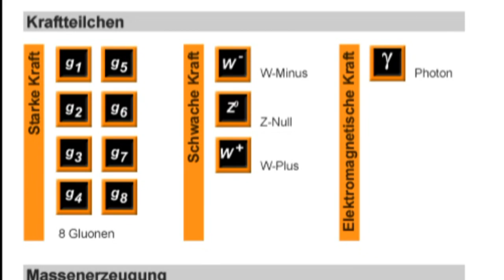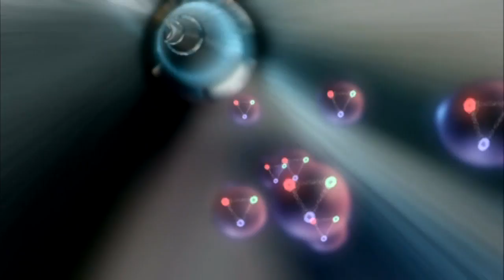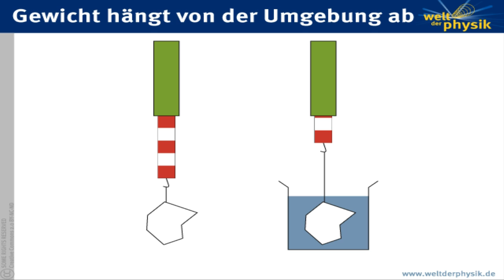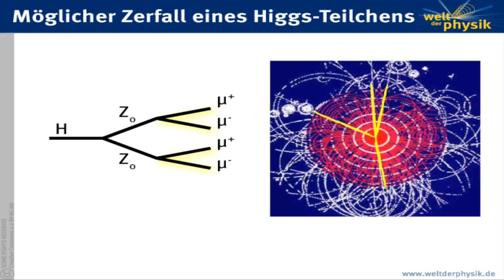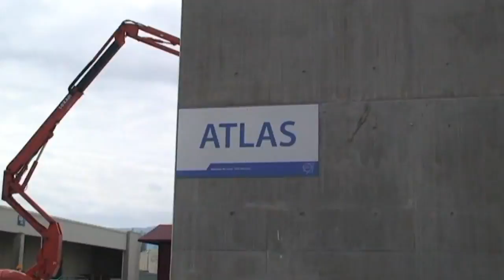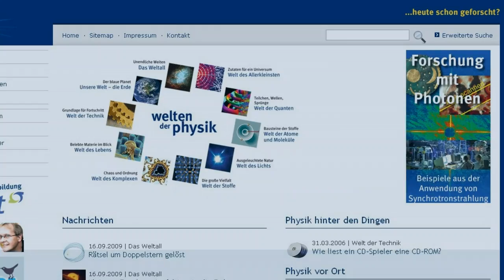Das Higgs-Teilchen - Der LHC und die Suche nach dem Ursprung der Masse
Der Higgs-Mechanismus - Der LHC und die Suche nach dem Higgs-Teilchen und dem Ursprung der Masse. "Welt der Physik"-Podcast mit Dr. Jens Kube und einem Interview mit Prof. Klaus Desch (Universität Bonn).

Das "Welt der Physik"-Internet-Portal möchte das Interesse für Physik und Naturwissenschaften wecken und wachhalten. Dazu werden die Forschungsergebnisse der Physik allgemeinverständlich in Artikeln dargestellt, öffentlich geförderte Forschungsprojekte und Experimente präsentiert.

Der "Welt der Physik"-Podcast stellt physikalische Forschung, ihre wissenschaftlichen Ergebnisse und interessante Anwendungen aus ganz verschiedenen Bereichen vor.

Die Suche nach dem Higgs-Boson und dem Ursprung der Masse

1964 postulierten der britische Physiker Peter Higgs und Kollegen das Higgs-Boson. Seitdem befindet sich die weltweite Teilchenphysik-Gemeinde auf einer fieberhaften Suche nach einem Teilchen, das die Existenz von Masse in unserem Universum erklären soll.

Spätestens seitdem Experimente an Teilchen-Beschleunigern in Europa und den USA (LEP und Tevatron) indirekt Indizien für die Existenz des Higgs-Teilchens gefunden haben, bildet die Higgs-Jagd eine zentrale Aufgabe der modernen Teilchenphysik.

Doch warum ersehnen viele Teilchenphysiker dieses neue Teilchen? Was lässt sich mit dem Higgs-Mechanismus erklären? Und wie kann man am Large Hadron Collider (LHC, CERN) nach langen Jahren der vergeblichen Suche endlich fündig werden?

Klaus Desch, Jahrgang 1964, ist Professor für Experimentalphysik an der Universität Bonn. Er leitet dort die Arbeitsgruppe "Teilchenphysik an Hochenergiebeschleunigern".